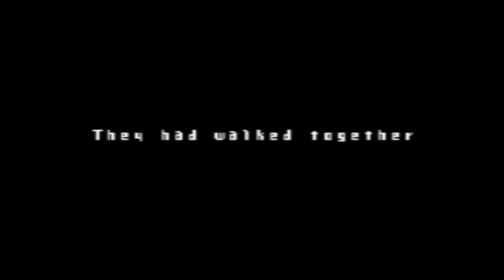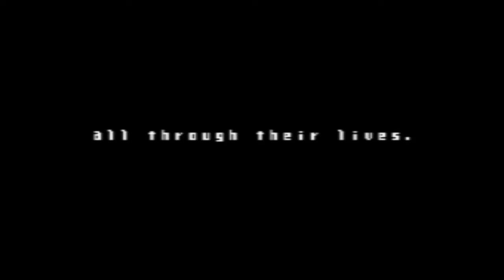[MSX] 五条大橋 Level 6 (4th loop) almost perfect play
Visit matranet.net to get the ROM cartridge vesion.
00:00 Stage 1 first half
00:48 Stage 1 second half
01:42 Stage 2 first half
02:32 Stage 2 second half
03:22 Stage 3 first half
04:10 Stage 3 second half
05:02 Stage 4 first half
05:48 Stage 4 second half
06:50 Stage 5 first half
07:37 Stage 5 second half
08:45 Ending